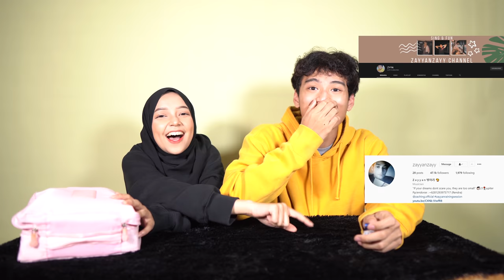[Make UP IDOL] Deg degan banget make upin mark lee NCT